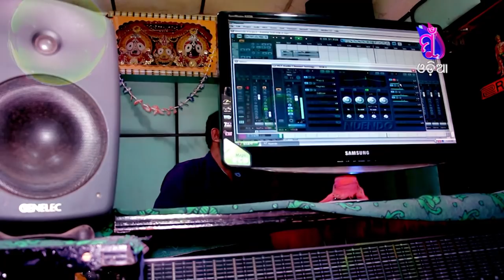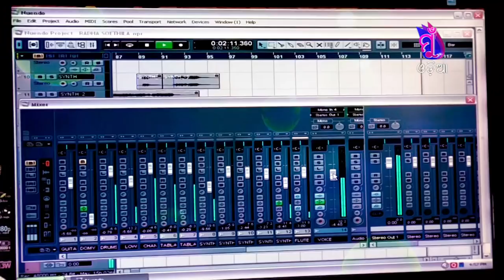Radha Soithila Palanka Re || Odia Bhajana || Studio Version || Pragnya Pani || Gobinda Chandra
Song : Radha Soithila Palanka Re (Studio Version)

Singer : Pragnya Pani

Lyrics : Patitapabana Pradhan

Music Director : Gobinda Chandra Senapati

Banner : Pushpanjali Production

Producer : Baijyantibala Senapati

Recorded At : B M Studio,Cuttack

Studio Version Making - Ranjan And Raju (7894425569) Mu Odia Tv & Play Odia